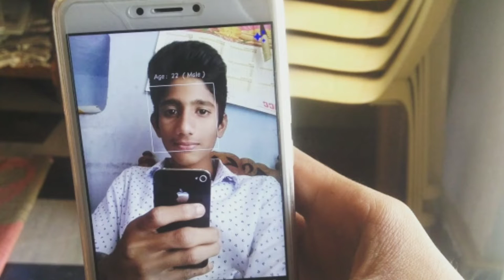Shashank ch | photos of shashank ch | snk creation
Shashankch_